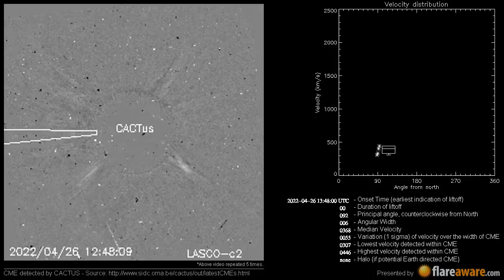A Non Earth directed CME at 2022-04-26 13:48:00 UTC